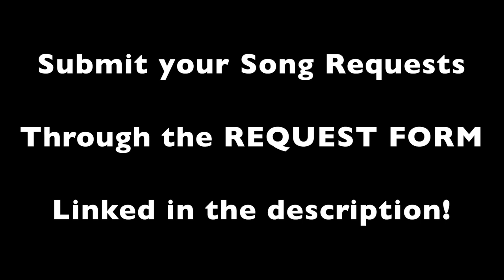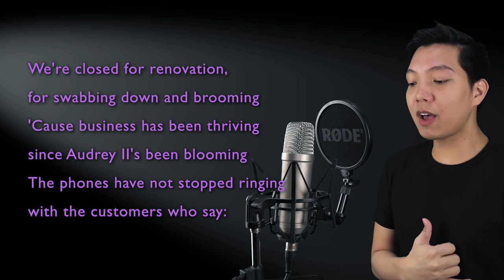Closed For Renovation (Seymour Part Only - Karaoke) - Little Shop Of Horrors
Sing along with me to some MUSICALS/MOVIES/SERIES song duets that are uploaded here every FRIDAY. Today's karaoke cover is the song Closed For Renovation from the musical Little Shop Of Horrors. Sing with me as Audrey as I sing Seymour, the male part in the song!

Original Instrumental Track purchased on pumproom.com.au

Ashley Biel, JessHomefries, jrez, Anita & Krista Regester, Katey Welich, Tanell Donnell, JenniS5309, The Ell Spot, Makenzie Brewer